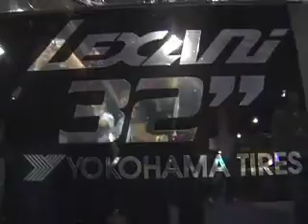SEMA South Hall Tour 12volt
podcast - SEMA 2006 south hall, amazing wheels, tires, girls, and cars